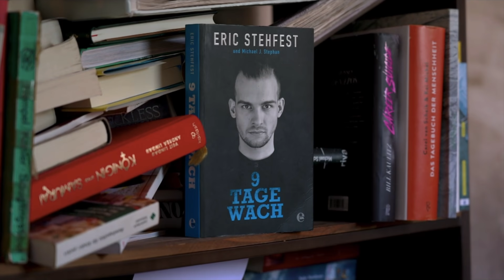das Sommerhaus der TRASH ELITE 2023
das Sommerhaus der Stars 2023 - Folge 1
Es is ja schon fast wie ein wahr gewordener (Fieber)traum für mich, ENDLICH mal auf das Sommerhaus der Stars zu reagieren! Diese erste Folge hat für mich alles, was mein Trash Herz begehrt und ich sehe großes Potential, die Show eigentlich komplett mitzunehmen. Zeitlich wird das ne ziemliche Herausforderung und wir müsste und auf den Kompromiss einigen, dass die Folgen weit weg von pünktlich online kommen,
ABER: was denkt ihr, wärt ihr dabei?!1
xoxo Polce